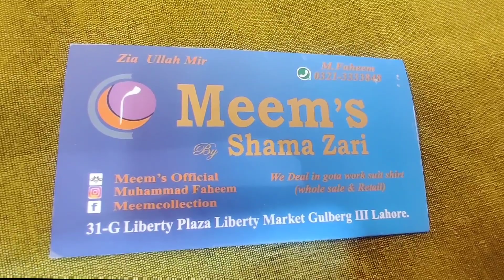Lehnga Choli |Mehndi dresses | Part2|wedding haul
This shop is located in Liberty Plaza
Shop name : Meem's

  Liberty market is a worth place to visit when you need to buy multiple types of items. You can buy a variety of items like jewellery, fabrics, shoes, bags, wedding related items, and many more. There are boutiques and brands all over but small shops are also there for mediacres.

Happy Shopping 🛍️😁